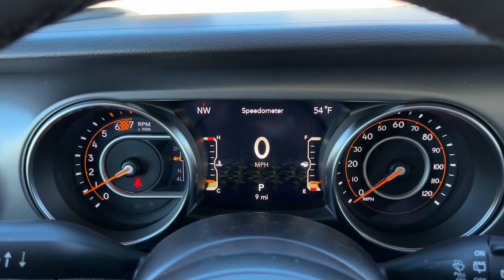2023 Jeep Wrangler Carrollton, Bowdon, Roopville, Whiteburg, Mt. Zion GA 23143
Earl Clearcoat New 2023 Jeep Wrangler Sport S available in 2280 Bankhead Hwy, Carroliton, Georgia at Scott Evans CDJR. Servicing the Carroliton, Bowdon, Roopville, Whiteburg, Mt. Zion, GA area.

Sales tax, title, and tags not included in vehicle prices shown and must be paid by the purchaser. New vehicle pricing includes all offers and incentives, including finance cash for financing the vehicle purchase with Chrysler Capitol or Stellantis Financial Services. *Financing must be provided by a third-party lender using this dealership's assistance for customer to receive finance special price. See dealer for complete details. Additional $1,500 fee will be applied for cash purchases or outside financing. Unless otherwise noted, dealer installed accessories not included in advertised prices. While great effort is made to ensure the accuracy of the information on this site, errors do occur so please verify information with a customer service rep.